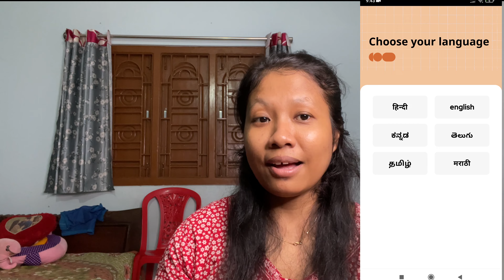Muya Muikhumu tei Sikamuk Awandru khai mar khai no thogu🤤🤤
JESHMI100